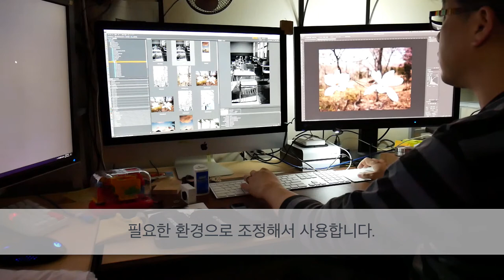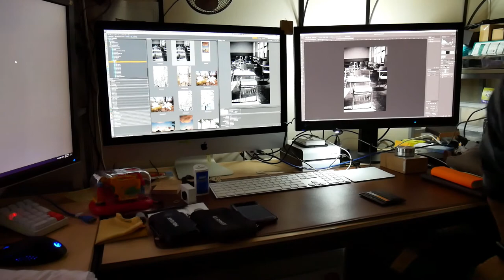OpenBox Radilight 두번째 동영상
EIZO에서 나온 RadiLight 입니다. 모니터 후면에 설치하여, 어두운 작업 환경에서 작업에 방해 되지 않는 조명과 최소한 필요한 조명을 제공하는 새로운 형태의 조명입니다.